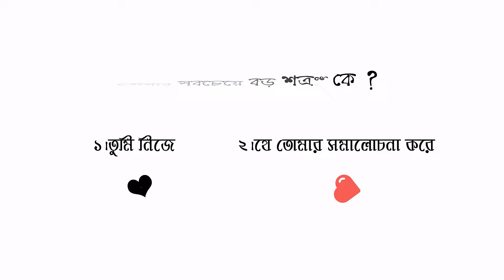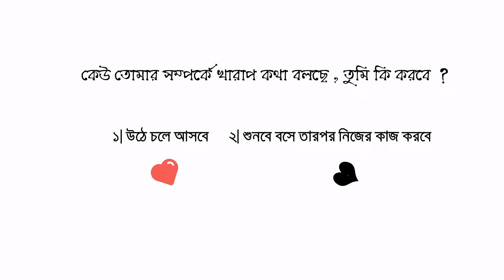আত্মবিশ্বাস হয়ে ওঠো | How to build self confidence | Step BY Step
How to build self confidence | Step BY Step |  @BaniRoy

অন্যান্য কবিতা শুনতে চাও?

Related Topic
love advice,
motivational speech.
motivational video